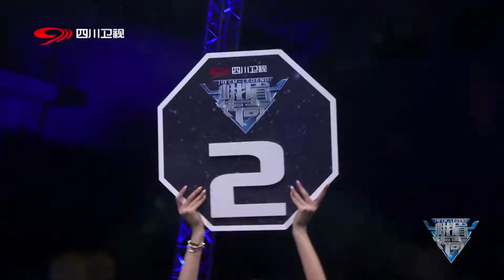Wang Zhiguo vs Prayong | EM Legend Fight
EM Legend - Wang Zhiguo vs Prayong

In only 5 years, EML has organized more than 42 A-Class and 100 other fighting events in China, Great Britain, New Zealand, Hungary and Thailand.